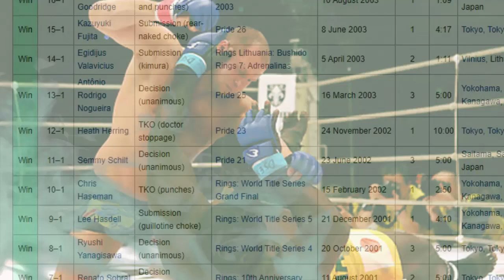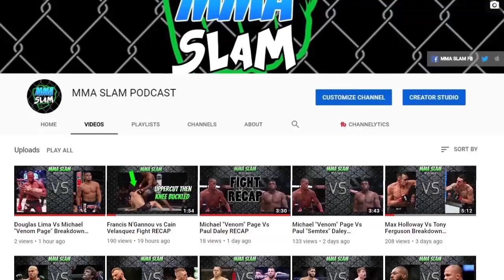Fedor Emelianenko Vs Rampage Jackson Breakdown & Prediction